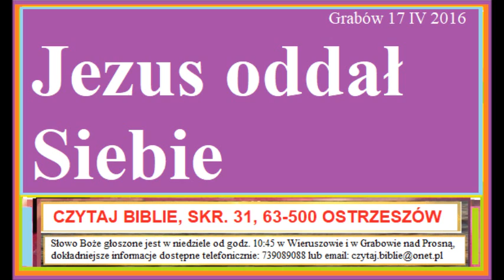Jezus oddał Siebie Zielone Niwy